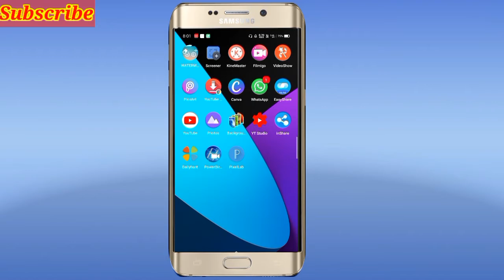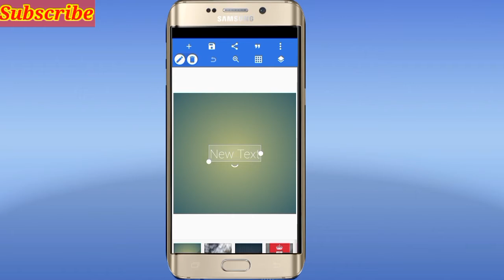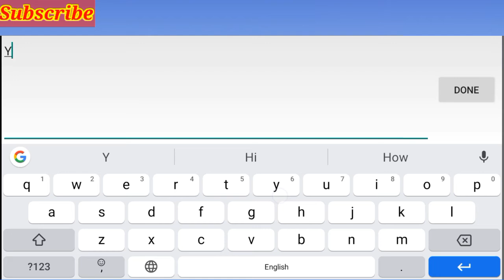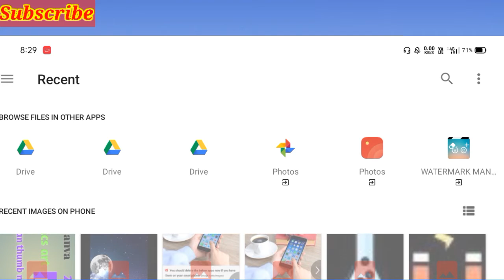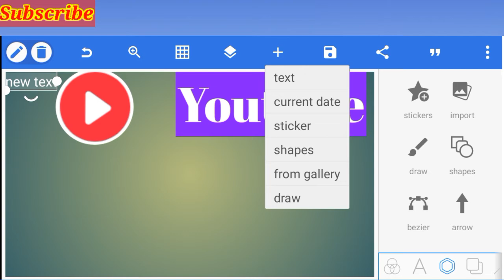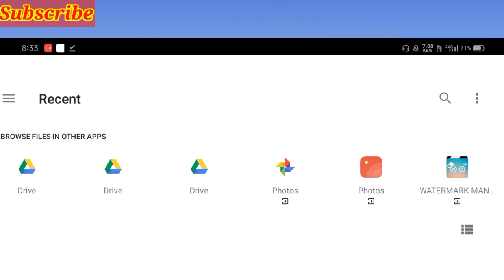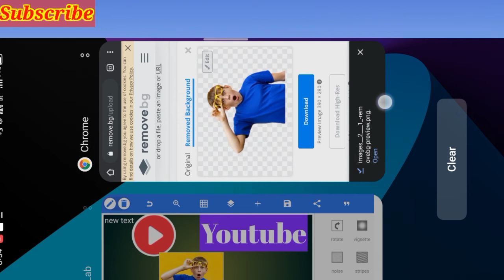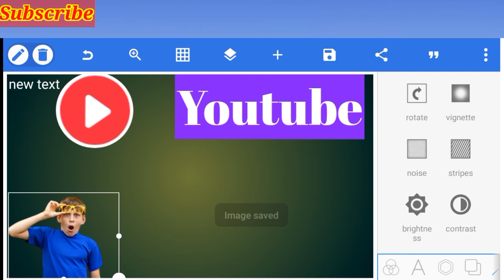How to make hd thumbnail for youtube videos। यूट्यूब वीडियो के लिए thumbnail कैसे बनाये।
Hello friends ,
Aaj ke kis video me hm apko btayenge ki apne android phone se hd thumbnail kaise banate hai।
 how to make hd thumbnail on android
how to make hd thumbnail on pc
 how to make hd thumbnail in picsart
 how to make hd thumbnail for youtube
how to make hd thumbnail on android pubg
how to make hd thumbnail on android free fire
how to make hd thumbnail on laptop
 how to make thumbnails for youtube videos on mobile
pixellab tutorial
youtube thumbnail tutorial
 how to create thumbnail on mobile
 yt thumbnail hindi
Make youtube thumbnail
How to set youtube thumbnai
Thumbnail kaise banaye
Answer everything